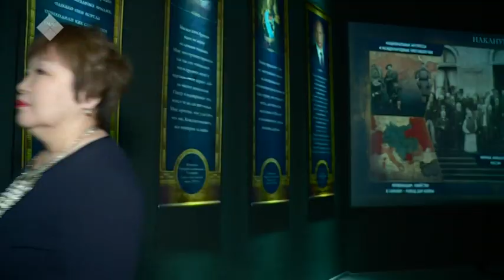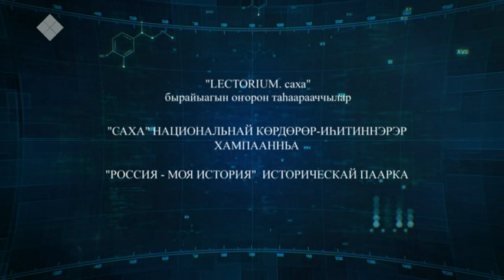Lectorium Саха: Олоҥхоһут, чинчийээччи, фольклорист Мария Андросова-Ионова туһунан